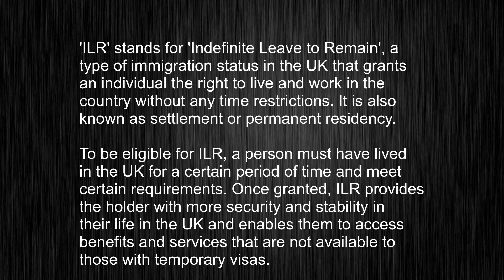Struggling with "ILR"? Here's How to Use it Like a Pro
This video tells you what "ILR" means, how to pronounce it, provides a pronunciation guide and an accurate definition.
   00:00 Pronunciation
   00:23 Meaning

   - What is the meaning of ILR
   - How to say ILR
   - What is the definition of ILR
   - How to pronounce ILR

   Visit our free audio/video dictionary tutorial to learn how to correctly pronounce words/names and to learn their meanings, definitions, just like ILR definition and meaning in Merriam-Webster, ILR definition and meaning in Collins English Dictionary, ILR definition and meaning in The Oxford English Dictionary, ILR definition and meaning in Longman Dictionary of Contemporary English, ILR definition and meaning in Cambridge Advanced Learner's Dictionary, and more.